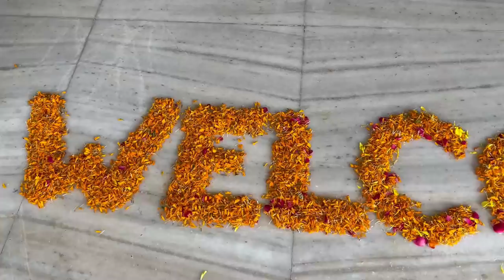A Visit To My Village (Nani's House)~Our Grand Welcome~Real Homemaking Chicago~India Trip 2022